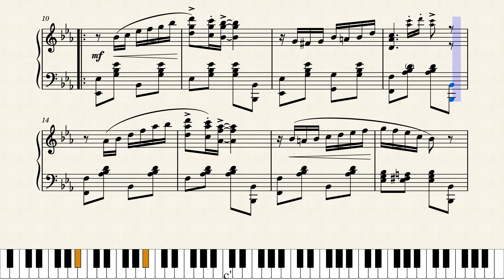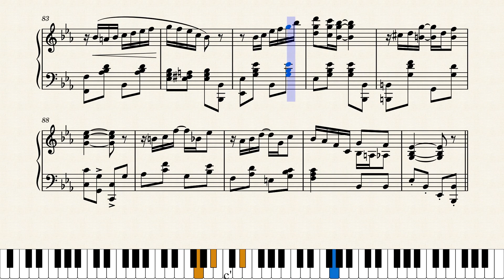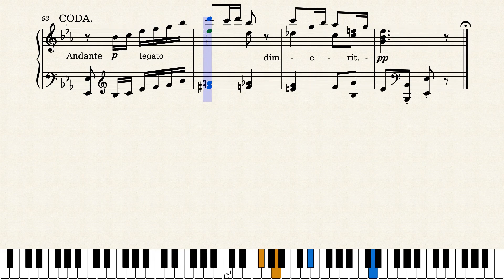Diamonds and Rubies by Nellie Stokes (1909)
Definitely a gem of a rag. Labelled as a novelette and an intermezzo, it's just a really fine rag. Nellie Stokes lived in Detroit where she was employed by the publisher Jerome H. Remick, and took the opportunity to publish seven scores with them until her unfortunate death in 1914 following the birth of her second child. This was one of her last pieces and is, in my opinion, the best one of all. Published in 1909 by Jerome H. Remick in Detroit and New York.

Score #50 in my current series "Women Ragtime Composers", which will continue for a while to come because there are plenty more scores written by women that are really good, if not great, that I want to feature. This rag also appeared in the CD "24 Rags by Women", selections from which I will continue to feature in the next few uploads. Thank you to JohnJ1995 for the CD info.